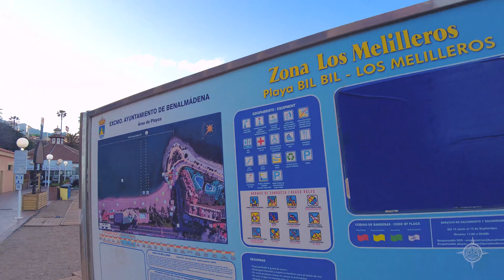🐾 BENALMÁDENA COSTA | 4K WALKING tour #3 | SPAIN | CAMINANDO por ESPAÑA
.Walking through Benalmadena Costa:(from Torrequebrada Beach to Las Verdas Beach) | April 2022 | Costa del Sol | Malaga | Andalusia | Spain | 4K
.Caminando por Benalmádena Costa (de Playa Torrequebrada a Playa de las Verdas) | Abril 2022 | Costa del Sol | Málaga | Andalucía | España | 4K

📍 Playa Torrequebrada
📍 Playa Torrevijía
📍 Playa de Las Verdas